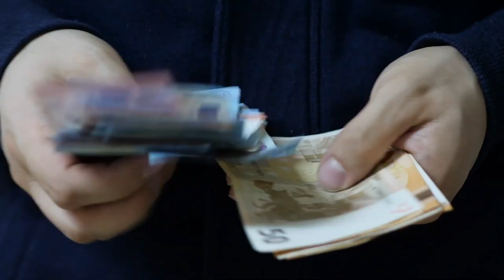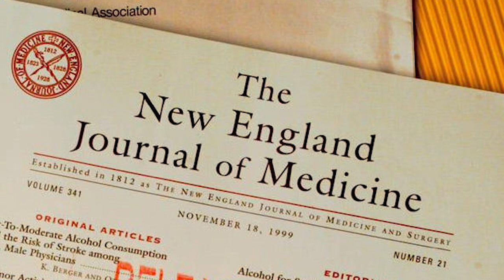INSANE 40 DAYS WATER FASTING BENEFITS! BIG PHARMA DOESN'T WANT YOU TO KNOW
Dr. Corassa, is a brazilian nutrition, raw foodist and a nature hygienist for almost two decades!. Has published 10 books on health, nutrition, fasting and natural raw food recipes, 6 online courses, run immersion retreats, internation lecturer with a TEDx talks, attend patients online or in person.

Informations here are not meant to substitute medical guidance. For any lifestyle changes, seek your doctor and nutritionist.